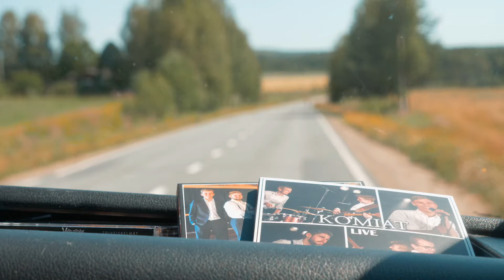Komiat - Iskelmäprinssi laulaa (VIDEO)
Uusi single ”Minähän vien” ulkona perjantaina 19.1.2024!

Iskelmäprinssi laulaa
Säv. & san. Juha Tapaninen
Sov. Komiat & Esa Nieminen

Video: Valtteri Koponen / kuvakertoo.fi
Kuvattu 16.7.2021 Kermankosken Lavalla Heinävedellä.

Ja muista seurata meitä sosiaalisessa mediassa! :)